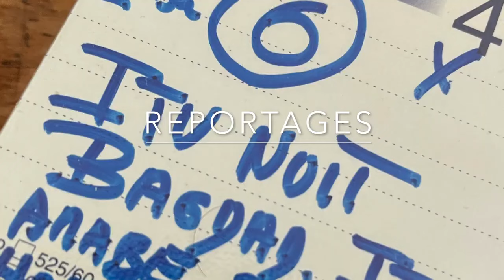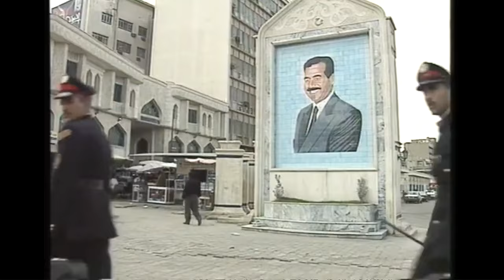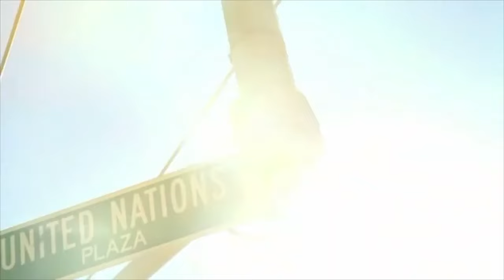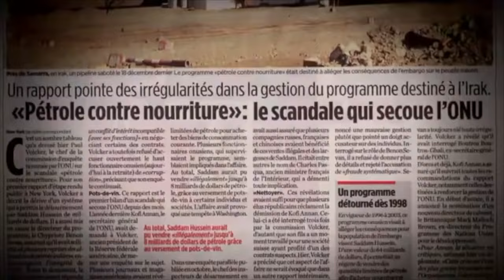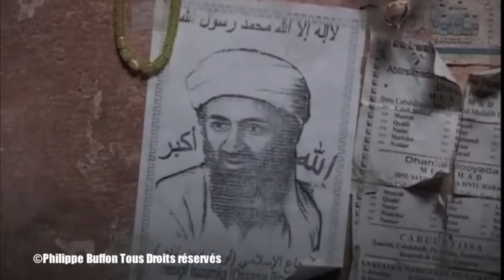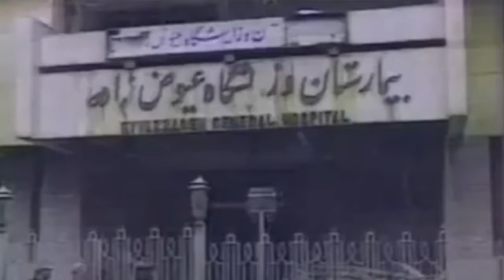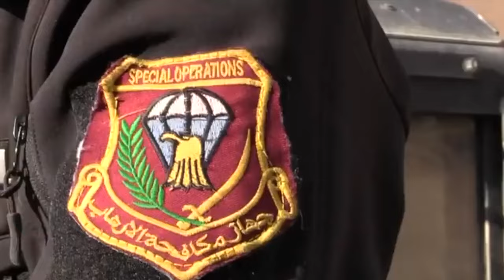Irak Chronique du chaos De 1991 à nos jours Les coups de butoirs de l'Occident